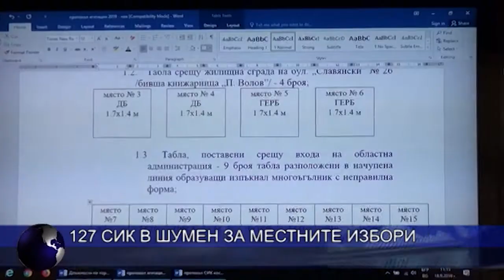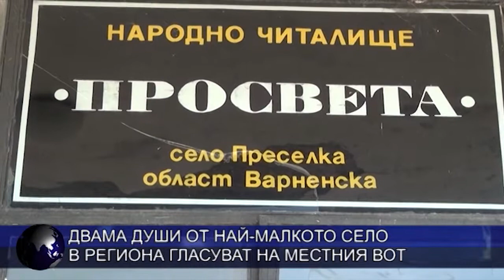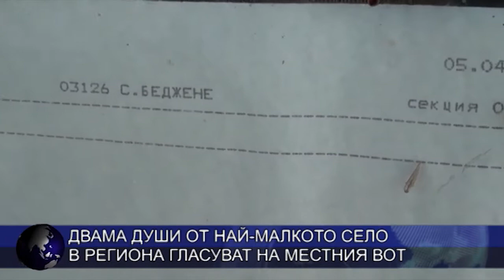ЦЕНТРАЛНА ЕМИСИЯ НОВИНИ 18 09 2019